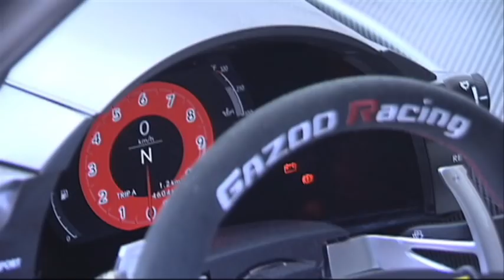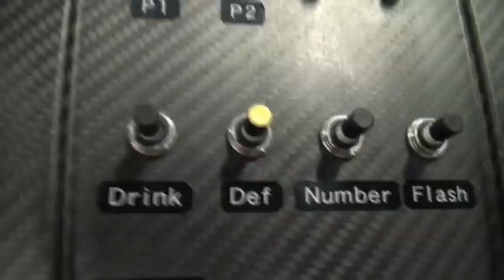LEXUS LFA 全開インプレッション！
TOYOTAのスーパースポーツカーLFAのニュル仕様を富士スピードウェイで全開インプレッション！　V10の官能的なサウンドが凄い！！